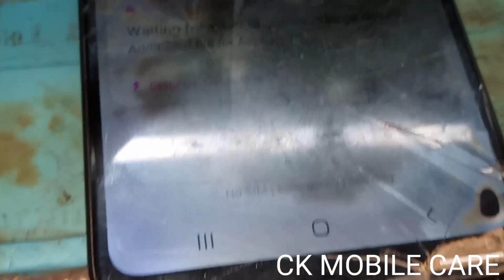Samsung C Type charging jampar ways || all Samsung c type charging jampar solution problem